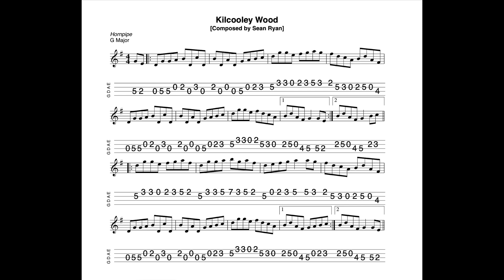Kilcooley Wood - a hornpipe in G Major composed by Sean Ryan; tabbed and played by Aidan Crossey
29 May 2024.  Sheet music and tab for this tune is available to download FREE OF CHARGE at the following